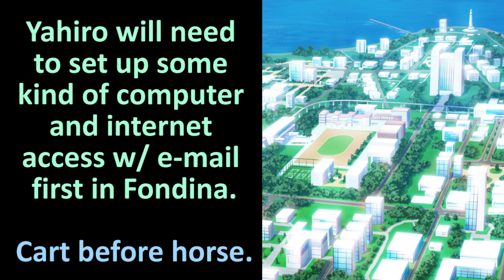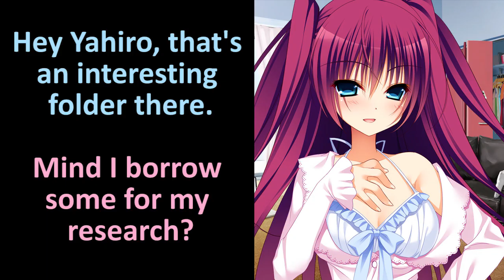Hime-sama Love Life! (姫様LOVEライフ！) Let's Play - Episode 6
Game: Hime-sama Love Life! (姫様LOVEライフ！)

Now that there are many people living in the Kujou household, things are starting to become chaotic. Ruria comes to Yahiro's room later that night, worried about being able to live with half siblings from different background. Yahiro assures everything will be fine.

The next morning, Yahiro is treated to breakfast with Ruria feeding and Latifa wiping his face. It makes Io jealous that she suddenly screams. The food is also made by Sakuno, making matters worse as Io senses Yahiro enjoys Sakuno's cooking more than her. Io quickly sets up a family meeting and kicks Yahiro out with an errand.

The family meeting is nothing more that Io setting rules on how to treat Yahiro. Basically, no one is allowed to monopolize Yahiro for their own desires. Sakuno challenges Io's rule by asking if Yahiro wants to be with the girl. Io backtracks and makes exceptions. The meeting ends with Io talking about Yahiro and what his hobbies and interests are.

Yahiro later returns with Ruria wanting to know more about Yahiro. Ruria learned that Yahiro is an expert in computers and things such as email are unheard of in Fondina. Yahiro talks about modern technology and builds a computer for Ruria to practice. Afterwards, Yahiro teaches Ruria the basics and puts her in front of his computer. Ruria unfortunately finds a suspicious folder containing Yahiro's H-images. Both are embarrassed as Yahiro quietly sets up Ruria's computer in her room.

The episode ends with Chisa finding out about Yahiro living with many half siblings. Chisa is especially jealous that Latifa joined in. Why did such a boring and ordinary guy have so many pretty girls around him?

Translations are provided courtesy of Google Translate and Excite.jp.